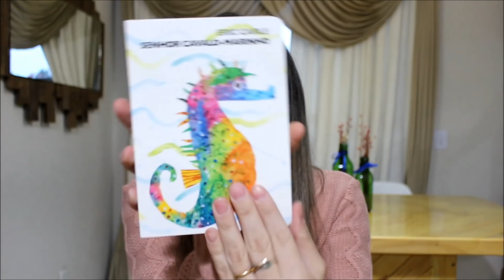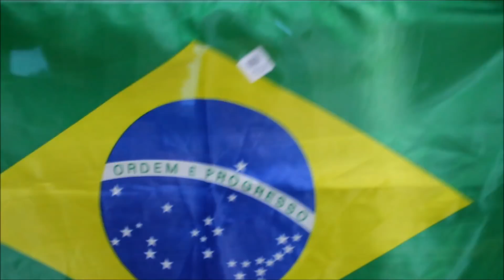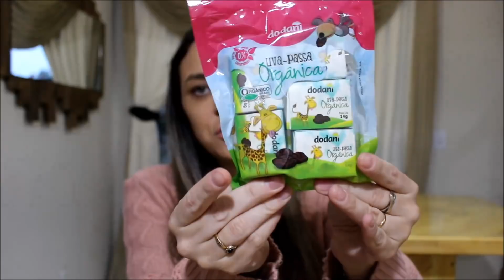Box Crescidinhos Junho l Tathi Fulber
★SNAP★ tathianafulber